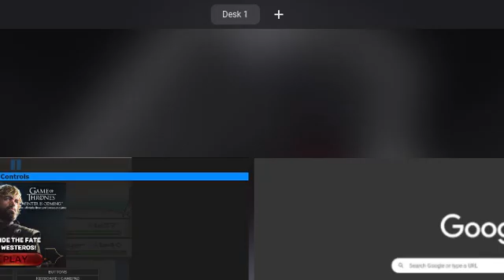sneaking around part 2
i am still very sneaky